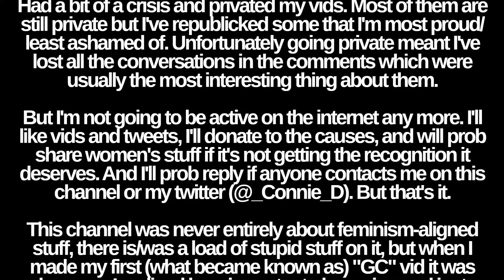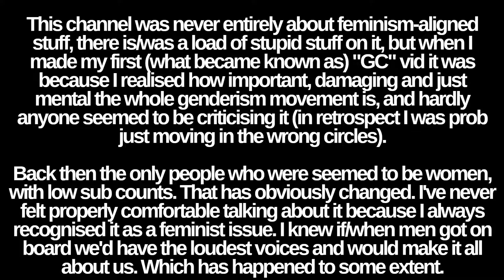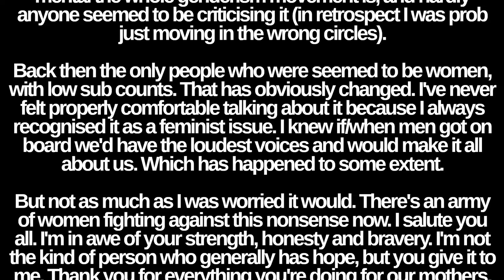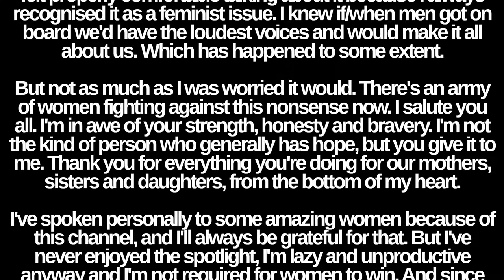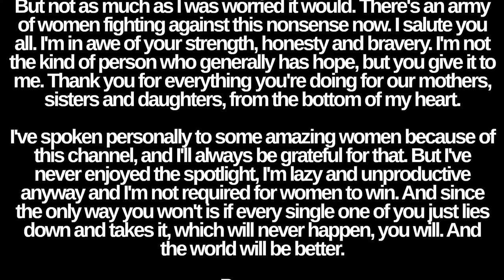Tra a bit babs